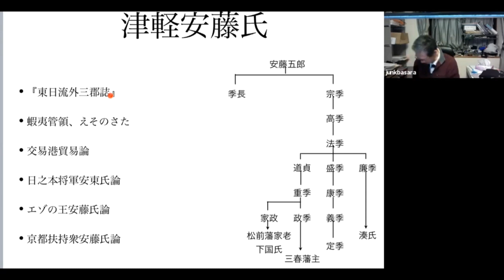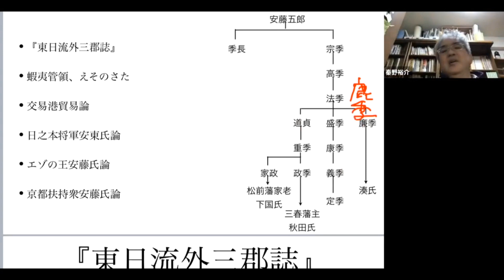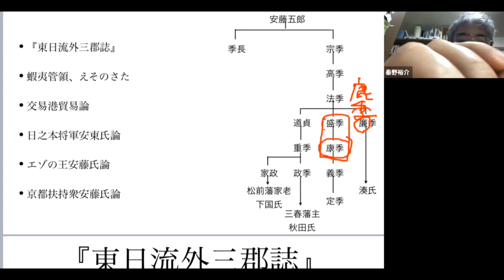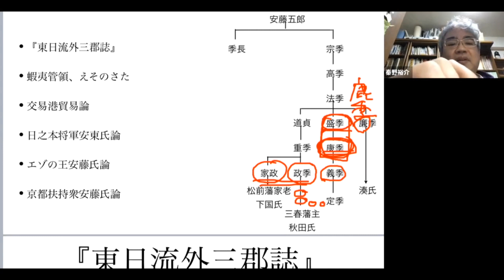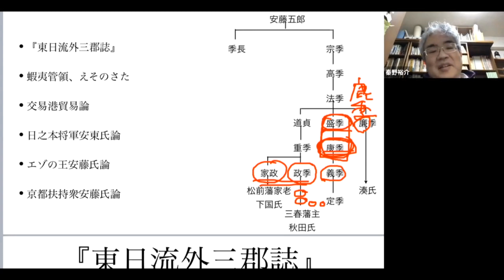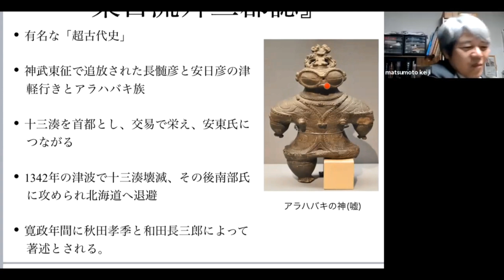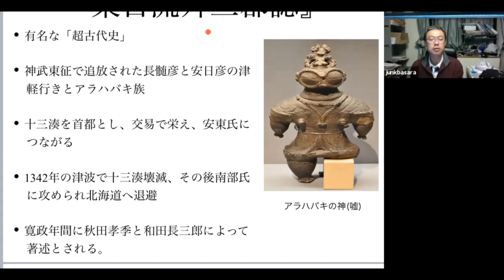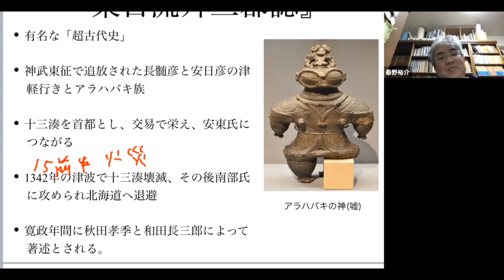蝦夷地と室町幕府Ⅰ 津軽安藤氏と東日流外三郡誌【研究者と学ぶ日本史】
津軽安藤氏の研究史で異彩を放つする東日流外三郡誌。この本は、1970年代、青森県五所川原市の和田喜八郎宅で発見されました。この文書は話題となりましたが、現在では偽書説が有力になっています。現代思想史という観点からも興味深い存在である東日流外三郡誌を紹介します。なお本動画は、偽書説に立っています。